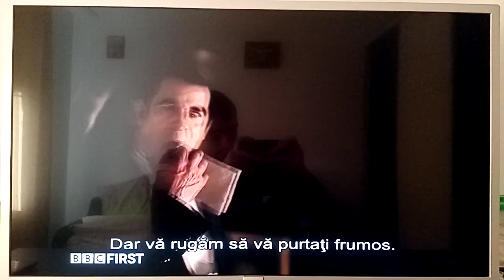BBC First CEE continuity 12.10.2022 (Romanian DVB subtitred)